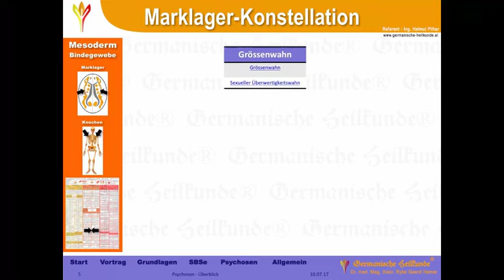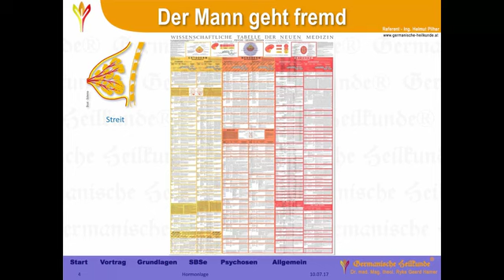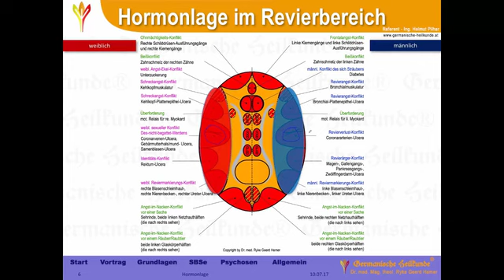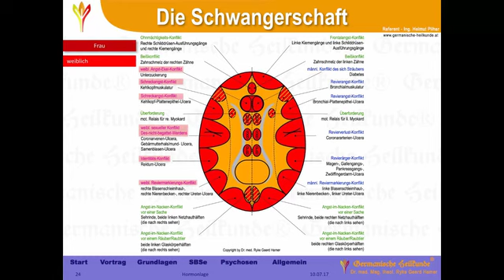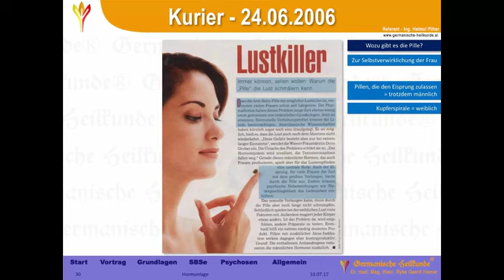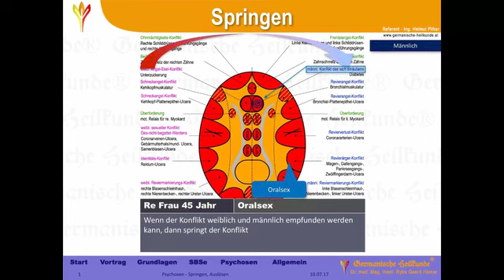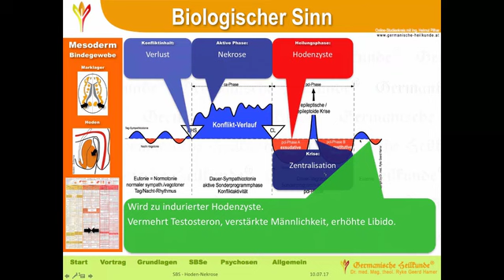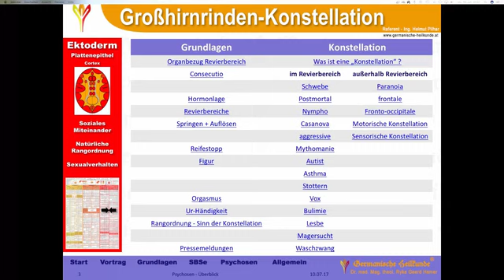Germanische Heilkunde - Hormonlage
Online Studienkreis mit Helmut Pilhar

Heutiges Thema: Hormonlage

DAS PRINZIP
Die Germanische Heilkunde, die 1981 von Dr. med. Ryke Geerd Hamer entdeckt wurde, ist eine strenge Naturwissenschaft, die einzig 5 Biologische Naturgesetze hat und keine Hypothese. Sie beschreibt exakt die medizinisch-biologischen Zusammenhänge des lebenden Organismus, als Einheit von Psyche, Gehirn und Organ.

DAS INDIVIDUUM
Heilen kann sich das Individuum nur selbst, durch Ausräumung der Ursache (DHS, Konfliktschock)!

Helmut Pilhar, ein von Dr. Hamer autorisierter Referent der Germanischen Heilkunde Theorie, hat sensationelle Lernvideos aufgenommen, welche dir sowohl den Einstieg, wie auch die Vertiefung ins Thema leicht machen.

Informieren Sie sich, solange Sie gesund sind!

(Dr. Hamer, 17. Mai 1935 in Mettmann - 2. Juli 2017 in Sandefjord)
(Ing. Helmut Pilhar, verstorben am 31. August 2022 in Paraguay)